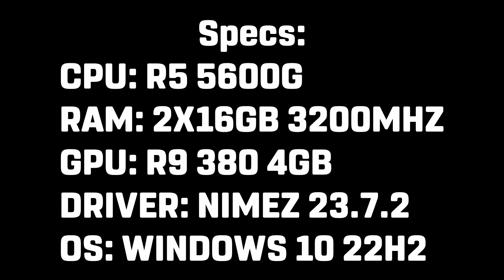Cyberpunk 2077: Phantom Liberty | R9 380 4GB | 1080p, Custom Settings